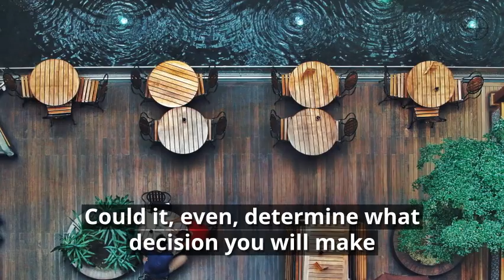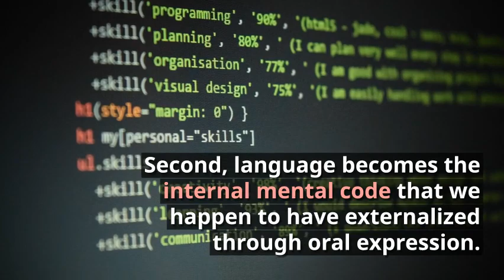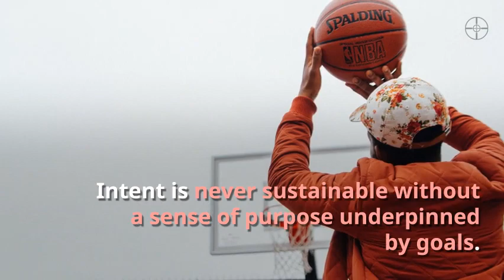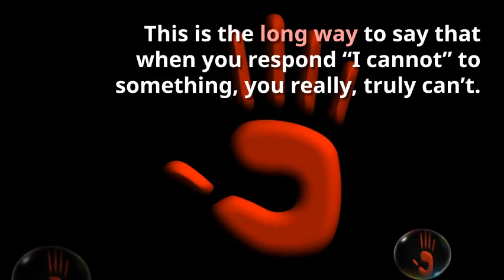The Language You Use Determines What You Achieve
The language we use to describe how we think and how we feel stems from deeper roots within us that reflect our perceptions. By articulating it, we reinforce what we think and feel. Negative language shrinks our world and stops our ambitions. Positive language frees our mind and expands our horizons.